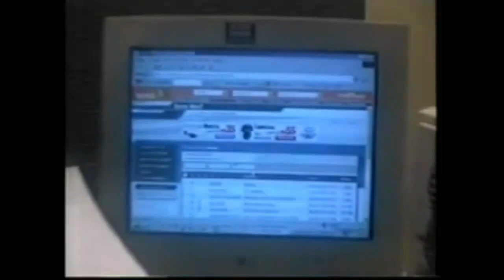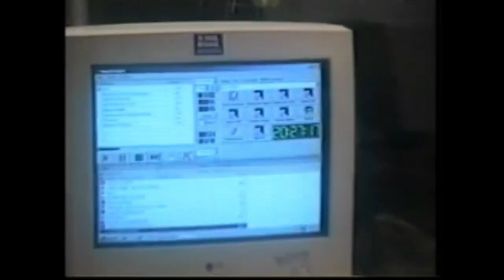COMUNICADOR ALEX LUCENA - RÁDIO CAETÉS FM - 2004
CONFIRA NO ARQUIVO CENA LIVRE, A PARTICIPAÇÃO DO COMUNICADOE ALEX LUCENA NA ÉPOCA NA EXTINTA RÁDIO CAETÉS FM, REPÓRTER NANO ALVES - 2004